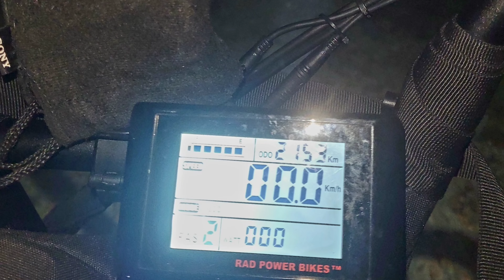NIGHT RIDE POCO Friday December 16th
A night time ride in Port Coquitlam on my electric bike